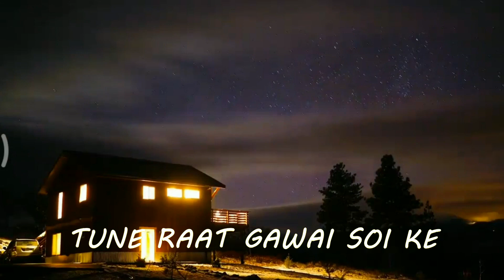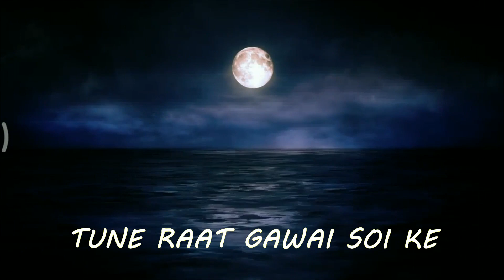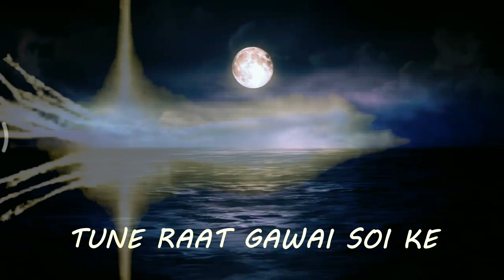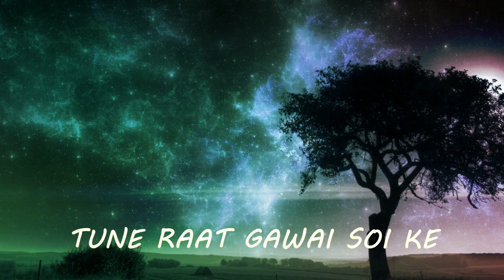Tune Raat Gavai Soi Ke | Mukesh | Bhajan & Bhakti | KMI music bank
Tune Raat Gavai Soi Ke

zanger: Babla Mehta
released by: KMI music bank

other bhajans released by KMI:
- Tera hi aasra hai
- Samay bade balwaan
- Jaan sake to jaan
- Bade pyaar se milna sabse